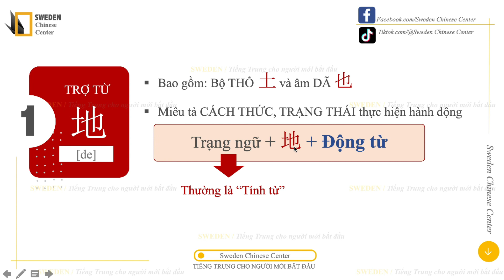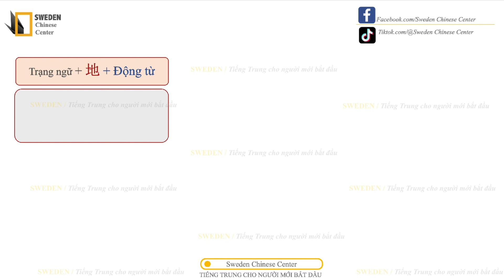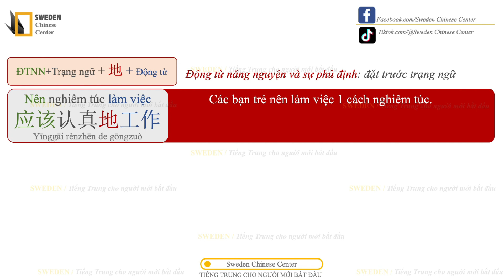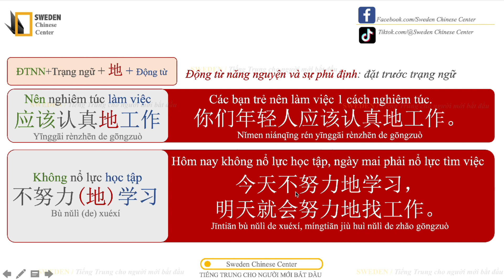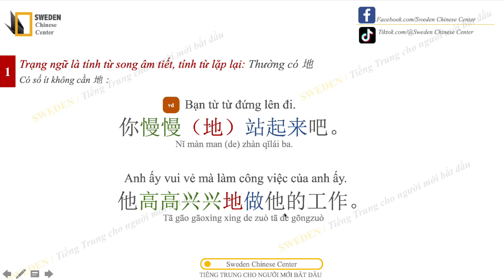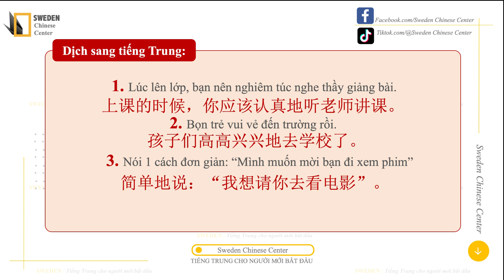CÁCH DÙNG 地 TRỢ TỪ TIẾNG TRUNG | Tự học ngữ pháp tiếng Trung thi HSK | Sweden Chinese Center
KHOÁ HỌC ONLINE SWEDEN:
Sweden có mở lớp tiếng Trung HSK 1 Online, dành cho những bạn muốn bắt đầu học tiếng Trung.

Trong khoá học, các bạn được:
LUYỆN ĐỦ 4 KĨ NĂNG: NGHE - NÓI - ĐỌC - VIẾT

🔸 Chỉ rõ và chỉnh sửa kĩ CÁCH PHÁT ÂM
🔸 Có chỉnh sửa BÀI TẬP VỀ NHÀ
🔸 Tham gia GROUP FACEBOOK để giải đáp thắc mắc, trao đổi học hỏi.
🔸 Cuối khoá có hướng dẫn HSK 1 và thi khẩu ngữ HSKK sơ cấp

LINK SÁCH
Đây là những sách ngữ pháp tiếng Trung khá hay và cần thiết, các bạn tham khảo nhé:

*** SÁCH NGỮ PHÁP TIẾNG TRUNG***

CẤU TRÚC CỐ ĐỊNH TIẾNG TRUNG ỨNG DỤNG:
Tiki:

HỌC NHANH NHỚ LÂU NGỮ PHÁP TIẾNG TRUNG:
Tiki:

GIÁO TRÌNH NGỮ PHÁP HÁN NGỮ HIỆN ĐẠI:
Tiki:

COMBO: CẤU TRÚC CỐ ĐỊNH + BÀI TẬP CỦNG CỐ NGỮ PHÁP HSK:
Tiki:

👉Bạn nào cần mua sách, có thể nhắn trên Page Facebook của Sweden nhé.